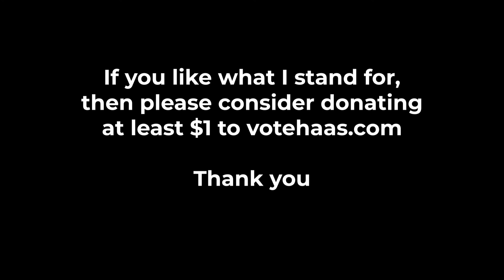About Donald Trump, Part 4